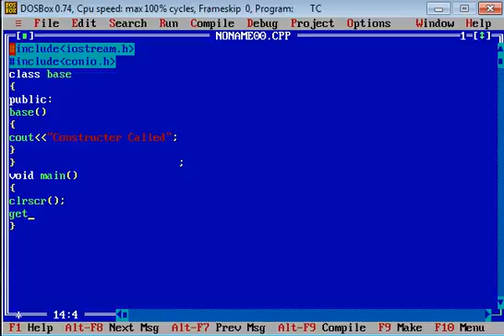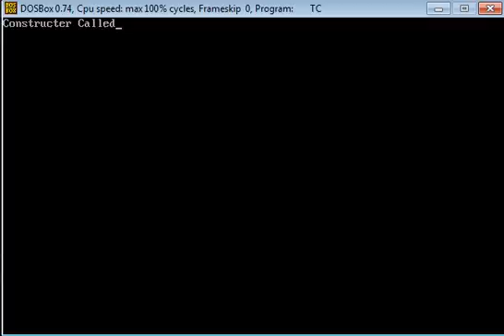C++ Program for Defulat Constructor